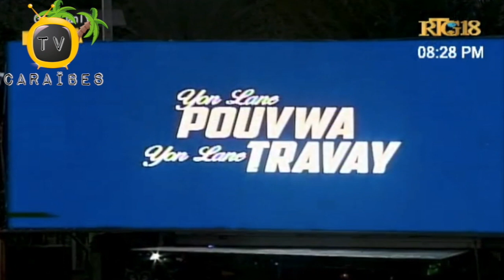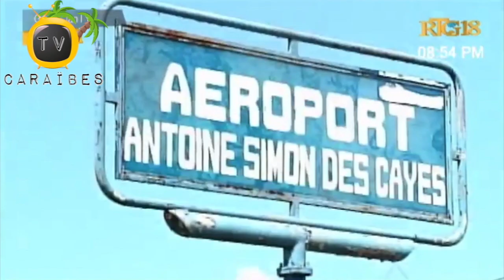Men Reyaksyon Prezidan Jovenel/PDG Digicel Pou Marche Hyppolite Yo Boule ak Tout Nouvèl Kanaval 2018